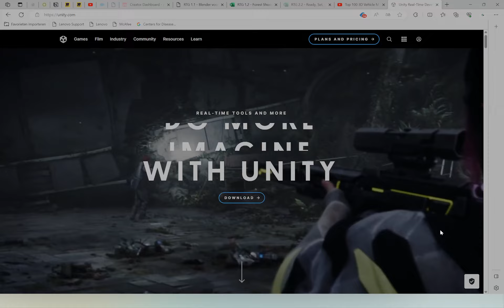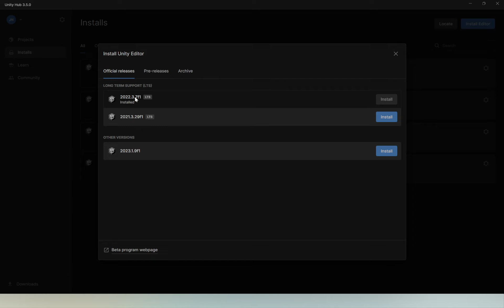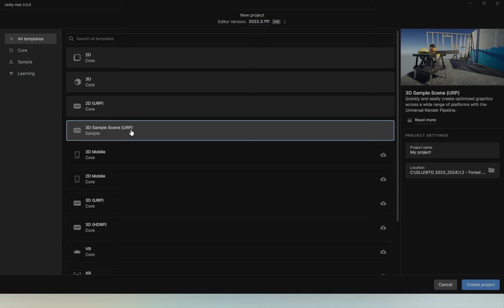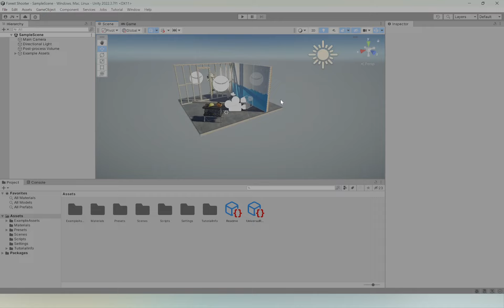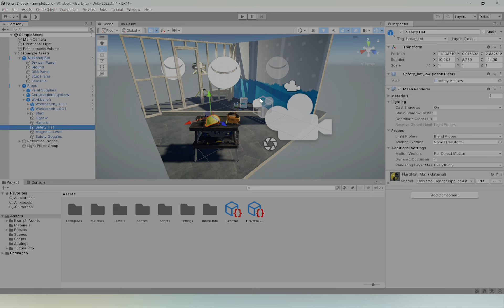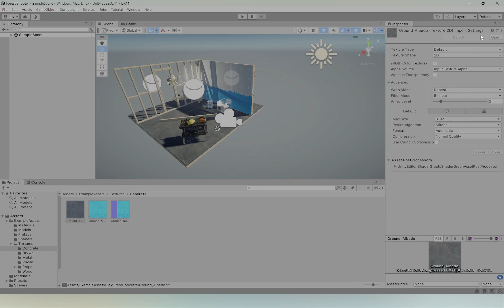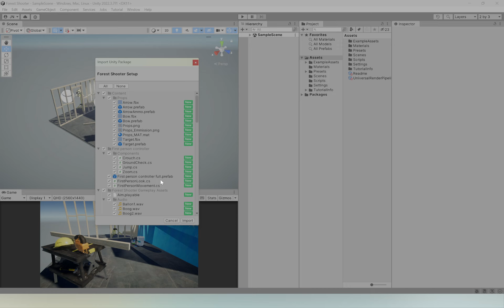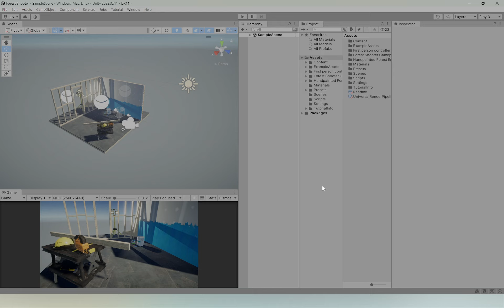Forest Shooter - Deel 1: Unity opzetten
In deze video gaan we Unity opzetten voor de Forest Shooter!

00:00 - Intro
00:20 - Unity HUB downloaden
01:00 - Unity HUB rondleiding
01:32 - Unity installeren
03:46 - Nieuw Project maken! (URP Sample scene)
05:48 - Welkom in Unity!
06:20 - Scene view met controls
07:20 - Hierarchy en selecteren
07:50 - Inspector
08:24 - Project window
09:08 - Aanpassen hoe Unity er uit ziet
10:52 - Forest Shooter package inladen!
13:20 - Errors?
14:10 - Done!
14:22 - Voila!